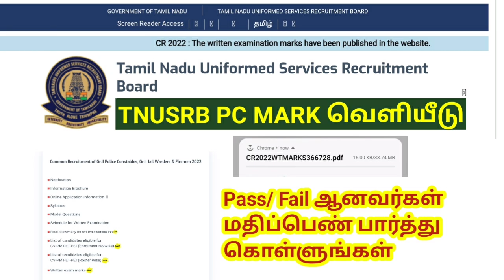TNUSRB PC Result 2022/ Marks / 3.66 லட்சம் தேர்வர்களின் மதிப்பெண் வெளியீடு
TNUSRB PC Result 2022

tnusrb pc 2022 mark published

check tnusrb pc result 2022